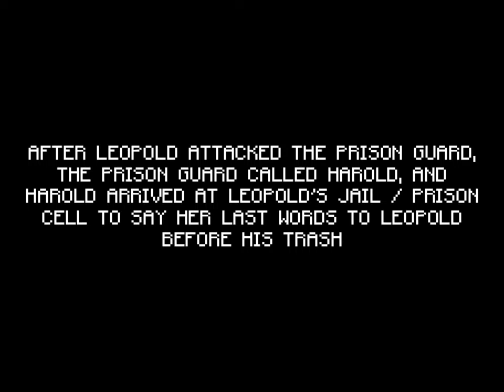Angry German Kid Tries To Steal PS5 And Xbox Series X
WARNING: DO NOT BLOCK THIS VIDEO, DO NOT CLAIM THIS VIDEO, DO NOT PUT AGE-RESTRICTED IN THIS VIDEO, DO NOT REMOVE, FLAG, REPORT THIS VIDEO, NO TERMS OF SERVICE VIOLATION, NO COMMUNITY GUIDELINES VIOLATION, NO COPYRIGHT STRIKES, THIS VIDEO IS NOT FOR COPYRIGHT, TERMS OF SERVICE VIOLATION, COMMUNITY GUIDELINES VIOLATION, DO NOT TERMINATE MY CHANNEL!

Since Leopold will not get any Electronics Devices after 5 years suspension School, Leopold decided to steal a new PlayStation 5 and Xbox Series X. Will he get caught?

Inspired by AlonsoOfVyond17 - Caillou Tries To Steal A PlayStation5 And An Xbox Series X/Arrested/Attacks A Prison Guard/Executed